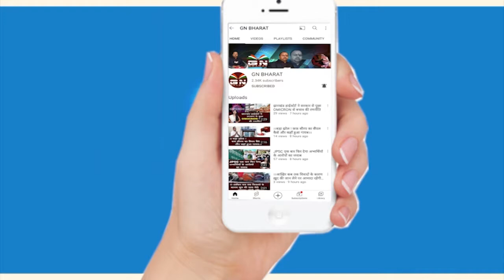JPSC और JSSC को लेकर डिजिटल स्ट्राइक करेंगे झारखंड के युवा- गुलाम हुसैन